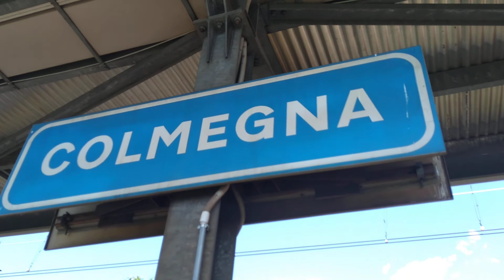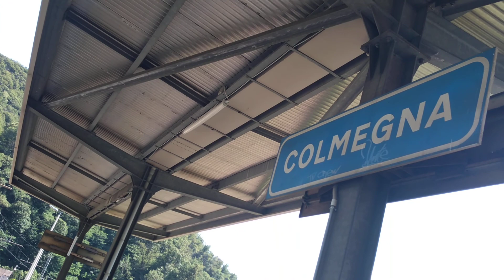Aldo a. Colmegna .....il treno se ne va ......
15. Agosto 20 sabato. Lago. Maggiore